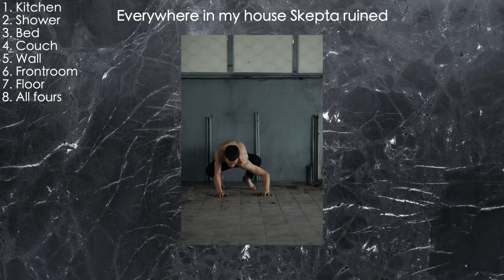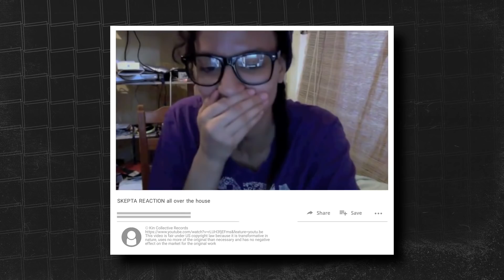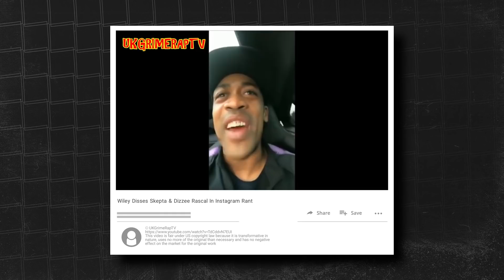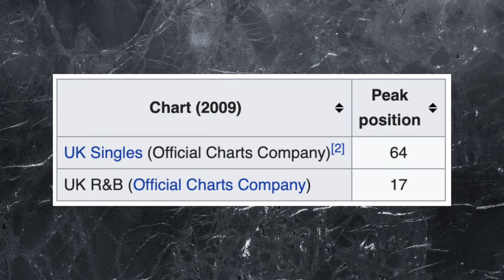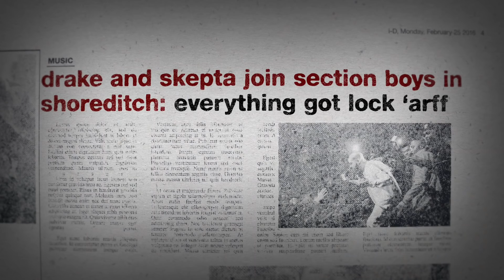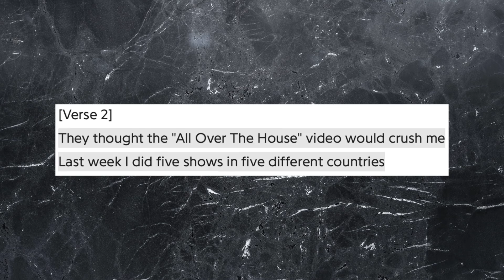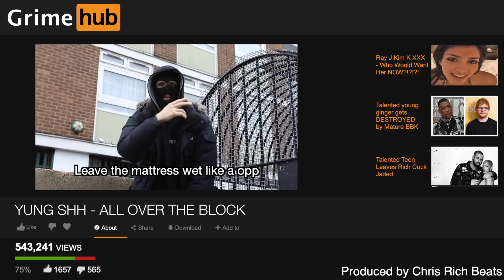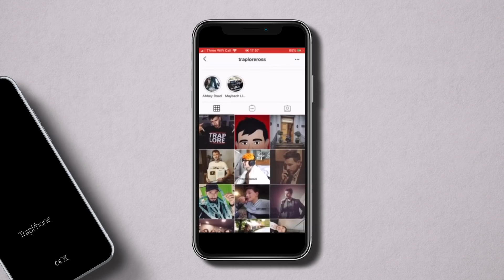Why Skepta Made a S*xtape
Enter the FREE MERCH Giveaway by Following my Instagram and liking the post